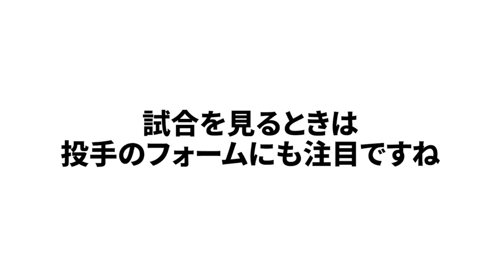【科学的作用もある!?】岩ちゃんと巨人菅野、楽天則本などのフォーム変更について語った！